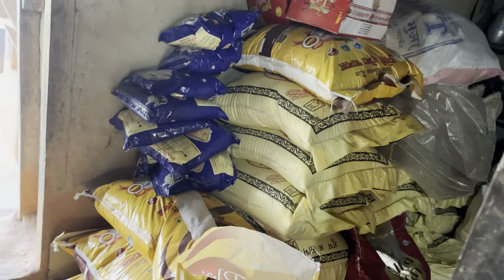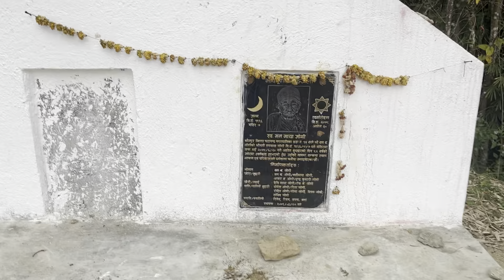भोजपुरको विजयवास, हिले, डॉडावोखिम, वोया ! 12/29/2022